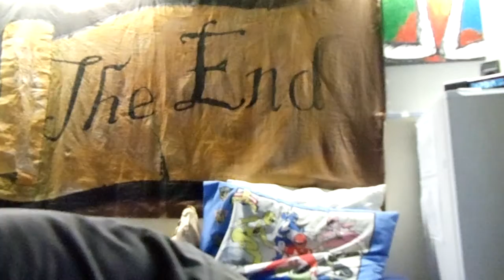Robot Legs and Arms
Step two for the robot